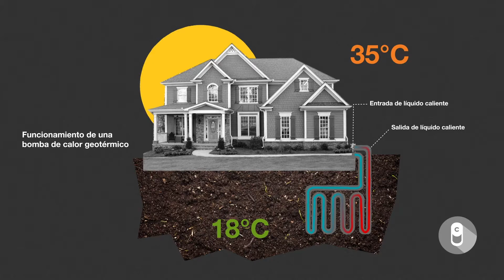Aprovechar la temperatura de la Tierra - 704 Vitamina C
Nuestro planeta ofrece soluciones que pocas veces consideramos para resolver problemas. En climas extremosos, el sol y la tierra pueden contribuir a mejorar nuestra calidad de vida y cuidar del medio ambiente.